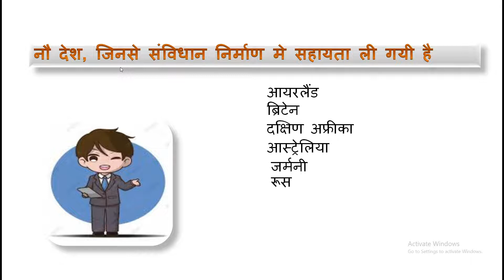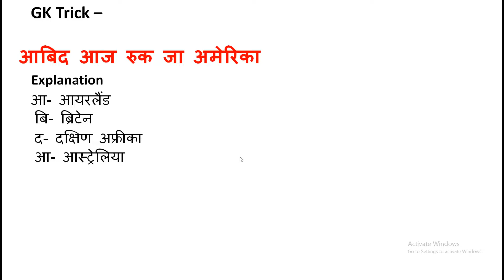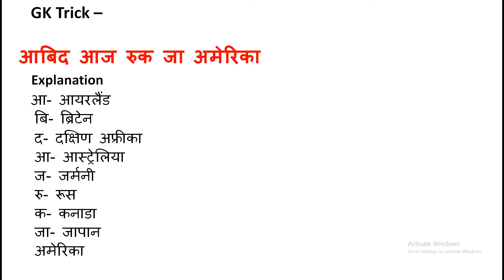नौ देश जिनसे संविधान निर्माण में सहायता ली गई TRICK से याद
आज हम आपको उन 9 Country के नाम याद करने की Trick बताऐंगे, जिन देशों के संविधान से हमारे देश के संविधान के निर्माण में सहायता ली गई। इनसे संबंधित Question अक्सर Exam में आते रहते है। Indian Constitution को बनाने के लिए संविधान निर्माताओं ने कुल 9 देशों के संविधान से सहायता ली थी। जिस देश के संविधान में जो चीज अच्छा लगा उसे हमारे सविधान में सम्मलित कर लिया गया। आज उन 9 देशों के नाम आसानी से याद करने की GK Trick आप देखेंगे।

GK TRICK | बंगाल के गवर्नर क्रम से याद करने की नई ट्रिक, Governors Of Bengal in Chronological Order

SUPER TET/BEO GS Special 2020 | GS | सामान्य अध्ययन के महत्वपूर्ण प्रश्न
SUPER TET/BEO GS Special 2020 | GS | Important Questions of General Studies

If you have any query please comment us , we will replay asap.
super tet 2020,super tet,super tet classes 2020,super tet preparation 2020